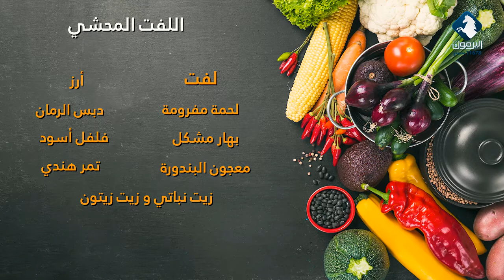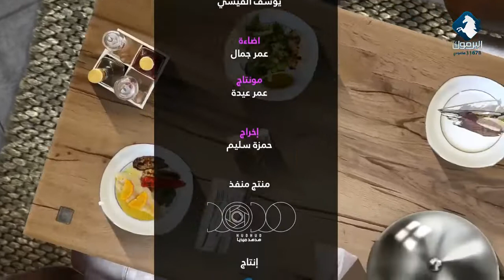طريقة تحضير اللفت المحشي || مطبخ الأحلام مع الشيف أحلام عبدالله